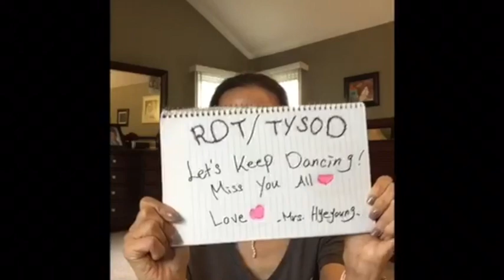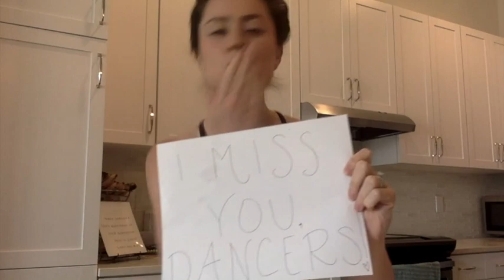TYSOD We Miss You Video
TYSOD Family - We miss you so much! We can't wait to see you again and dance together!

Video Edits: Regan Redner - RDT Alumni

*I do not claim the rights to this music.